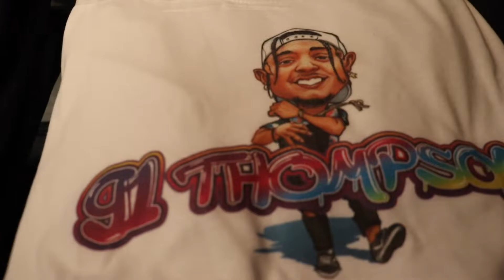The Goa Show First Show Back!!!!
First show back for  the GOAxKVDE shows. Took a couple months break and KVDE came back from a vacation in LA!! 91'Thompson, SwayzeeBeats, and Kvde came back to Bubbas Brewhouse a year from the last time there. Don't miss out on the next show July 16th in Terrell Tx, @the Silver Saloon.